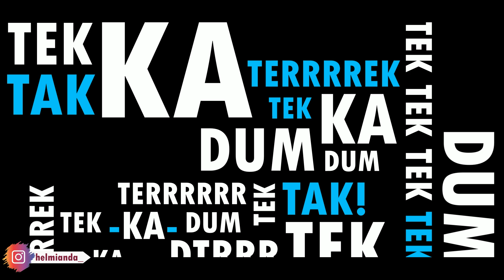RUMUS LENGKAP!!! Tutorial DARBUKA MUGHROM Mudah Untuk Dipahami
hai semuanya!
videi ini berisi tentang tutorial lengkap darbuka dengan syair atau lagu Mughrom